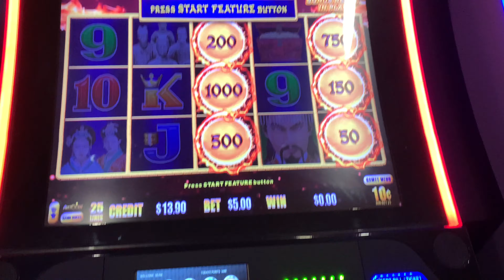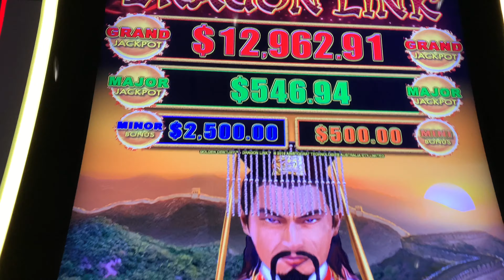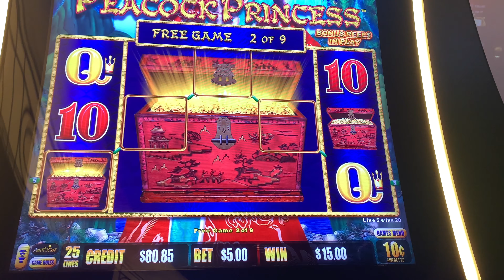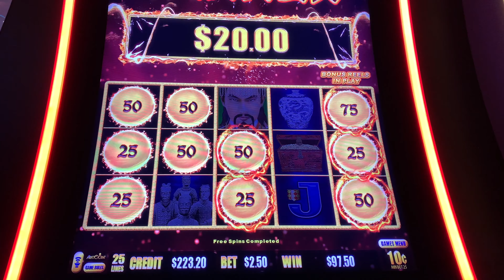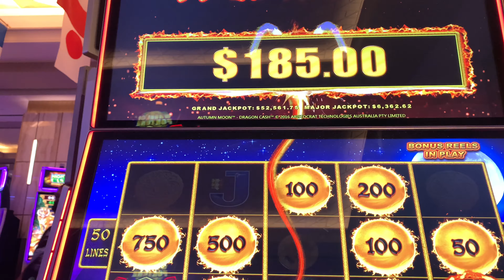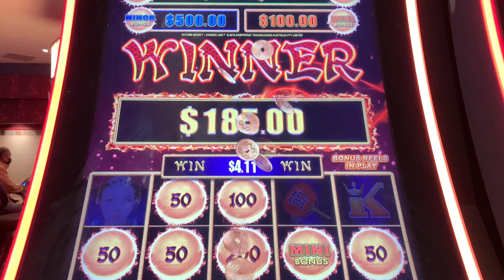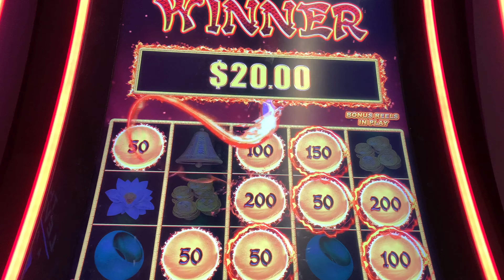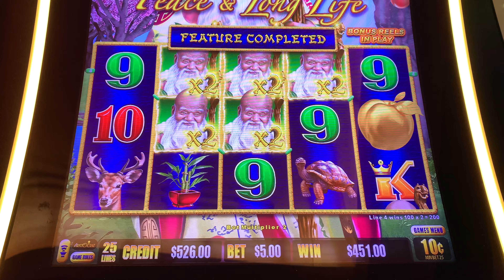2021 BEST OF 🐉 DRAGON LINK BONUSES!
Everyone’s favorite, Dragon Link! 2021 bonuses. I think Dragon Link is the most played game by far for me, so I had to try to put the main bonuses of the year. Anyway, thank you all for following and supporting the channel!